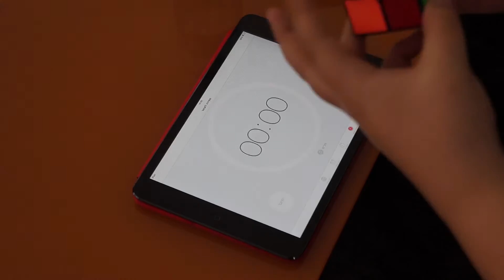דנקנר בעולם המיקמקים 2 טריילר